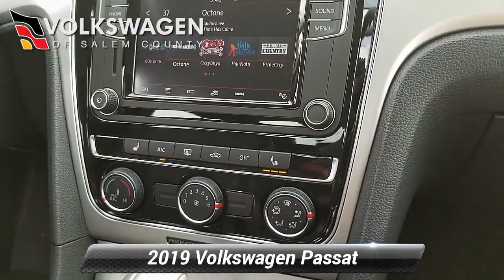Certified 2019 Volkswagen Passat 2.0T Wolfsburg Edition, Monroeville, NJ P002122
Tourmaline Blue 2019 Volkswagen Passat Wolfsburg Edition with only 500 Miles!! This 1-Owner Former VW Factory Demo has a Clean Carfax History Report! It's basically a brand new Passat and is now being offered as VW Certified!! The next owner will receive the remainder of the Original 6 Year/72,000 Mile Warranty (In Service Date: 10/31/18) plus an additional 1 Year/12,000 Miles of coverage! Please call for more information on this nearly new Volkswagen!!

[RLVID:64073:c451fc638b7343c4:3f49501b718150a1:1]